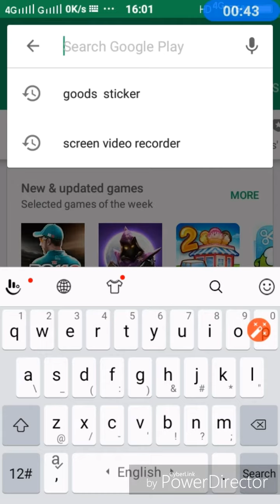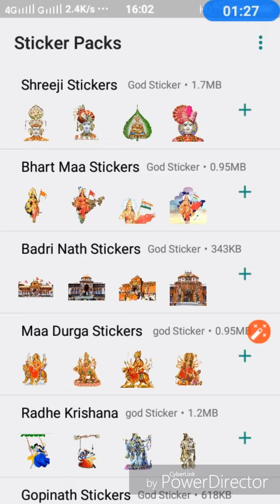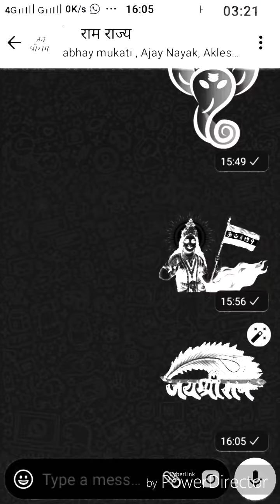Whatsapp_par_god_sticker_lagaye.Atrangi_tips